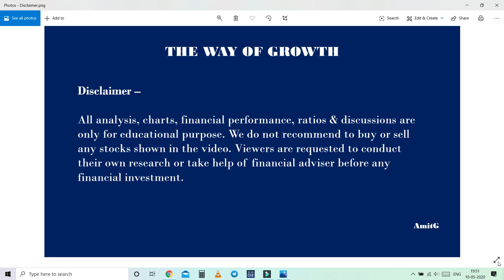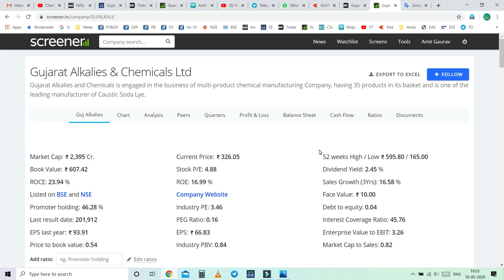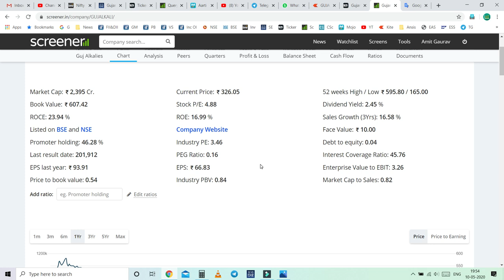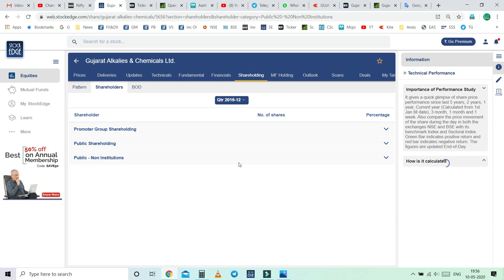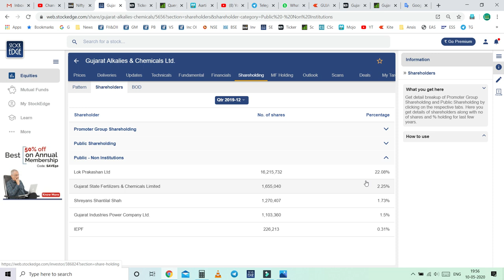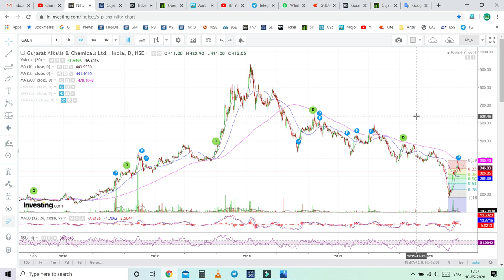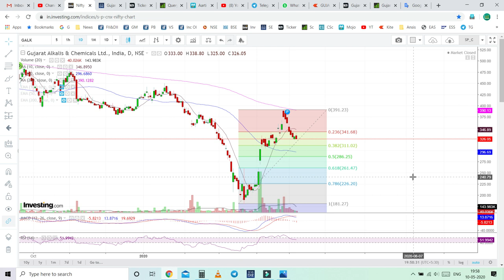Gujarat Alkalies And Chemicals Ltd | Full Detailed Fundamental Analysis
Gujarat Alkalies and Chemicals is engaged in the business of multi-product chemical manufacturing Company, having 35 products in its basket and is one of the leading manufacturer of Caustic Soda Lye.

For open a Demat Account,